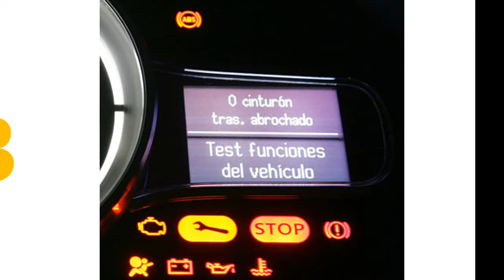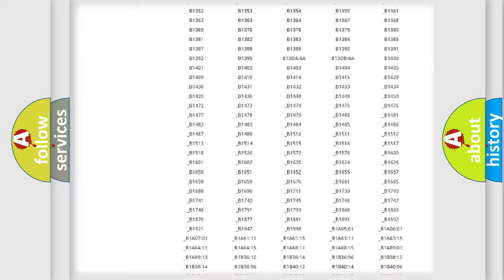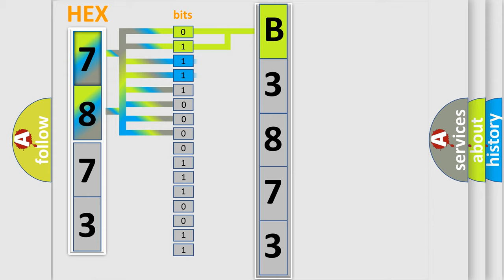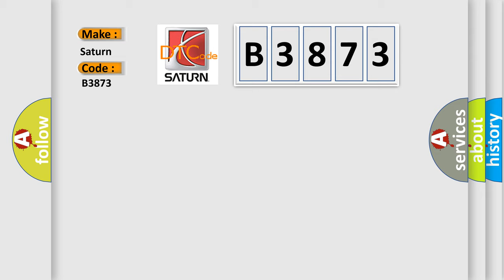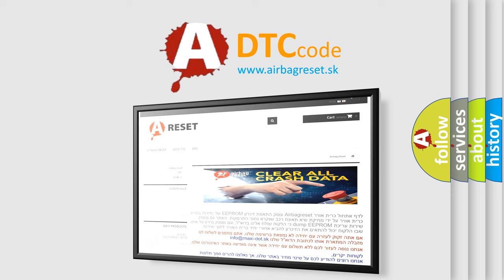DTC Saturn B3873 Short Explanation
Contents:
0:21 Basic DTC analysis according to OBD2 protocol standard.
1:48 Insight into programming
2:58 A diagnostically understandable description of the Diagnostic Trouble Code
3:05 Basic error definition

Make:
Saturn
Code:
B3873
Definition:
Manifold Absolute Pressure or Barometric Pressure Sensor Circuit Low Input
Description:
Engine started,the temperature must beat least 185-degrees (F) and all electrical equipment (A or C,lights,etc) must be off.The ECM detected the BARO sensor was out of range during the CCM test.The BARO sensor signal should be in 4.5v.The BARO sensor is a variable capacitance unit used to detect altitude.